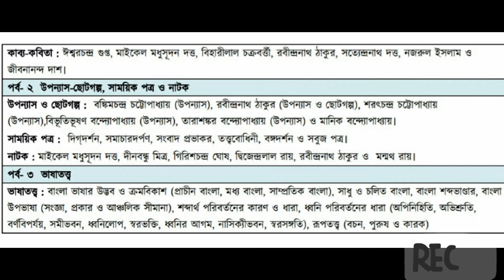B.A General BENG-G-CC-T-2 Syllabus (kollany University)